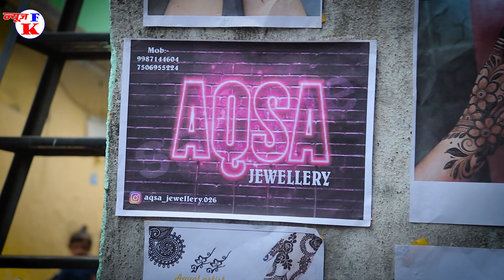AQSA JEWELLERY ONLINE MUMBRA की महिलाए 50% DISCOUNT देने का वादा ! COSMETIC PRODUCTS | News Fk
Pages:
Like the Facebook Page!